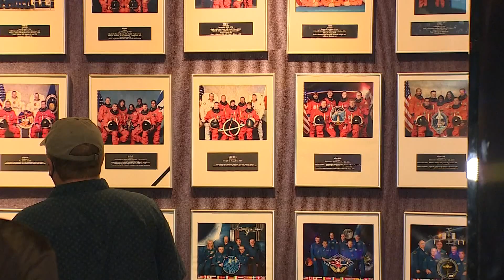SpaceX Inspiration 4: Experiments from Houston headed into orbit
TRISH is collaborating with SpaceX and others to investigate the effects of spaceflight on human health and performance.